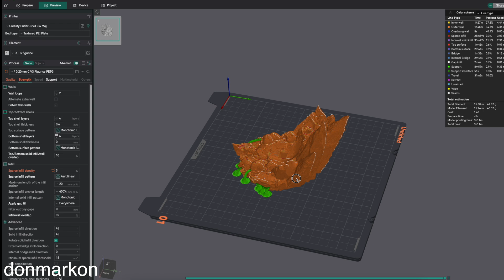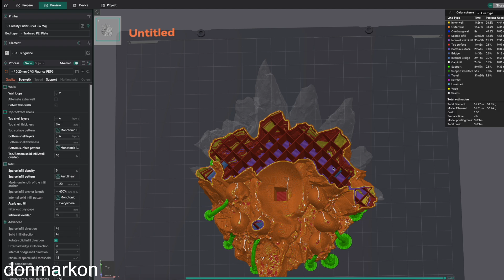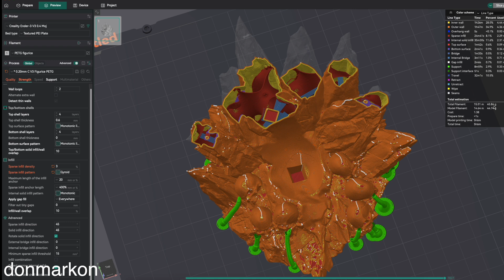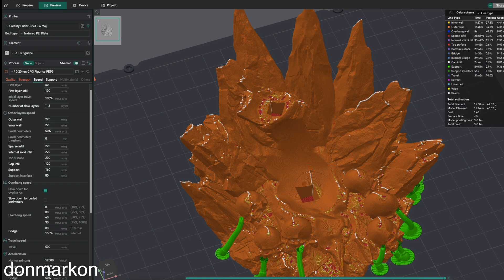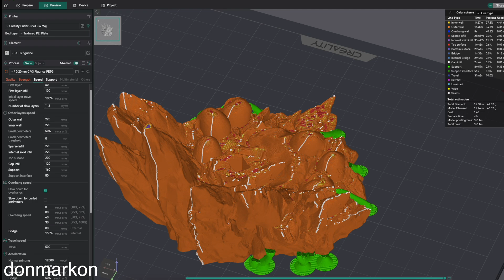Best Infill for 3D Prints Toys & Display Models Save Filament & Get Perfect Top Layers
Get the best infill settings for 3D printed toys, figures, and display models using PrusaSlicer, SuperSlicer, Bambu Studio, OrcaSlicer, Anycubic Slicer, and Creality Print. These settings save filament, print faster, and give excellent top layer quality — ideal for lightweight prototypes and showcase pieces.
➥ A lot of valuable things seen on my channel are Pro tip - search for something you need and after that check SUPER DEALS section. Come back to thank me!